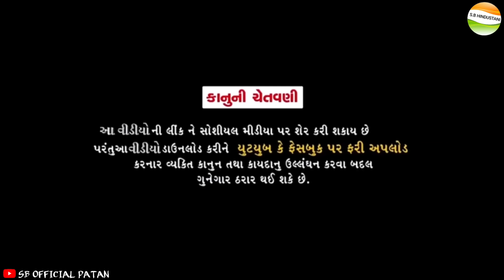ખેગારભા ની ગડુળી//Khegarbha ni gaduli//Gujarati Comedy Video//કોમેડી વિડીયો SB HINDUSTANI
અમે કોઈપણ જાતીધર્મ નો વિરોધ કરવા માગતા નથી

અમારા દરેક વિડીયો ફેમીલી સાથે જોઈ સકા છે

Director:-Balwantsinh Vamaiya
Acting :-Mahindarsinh,,Mafukaka,,D.K,,